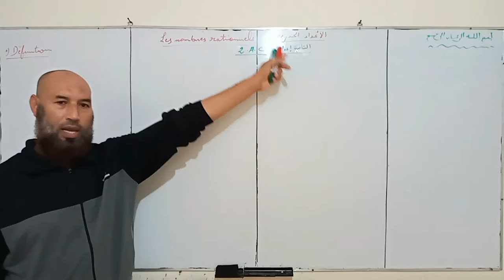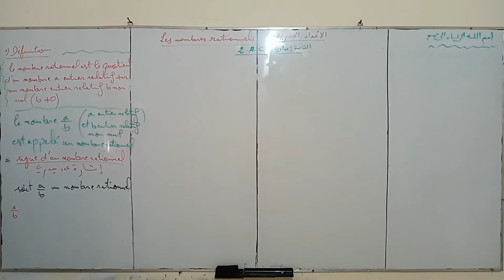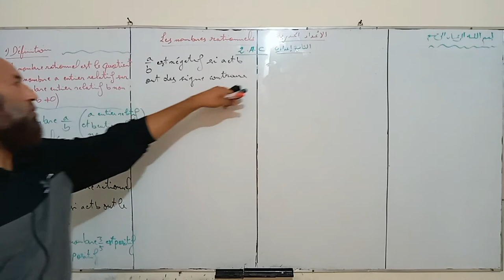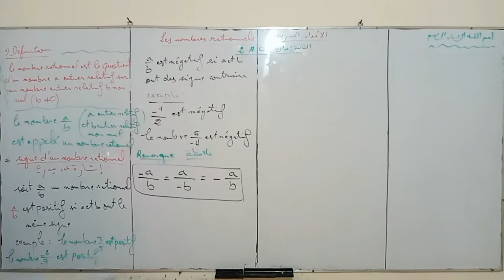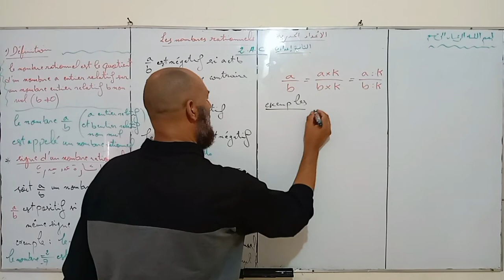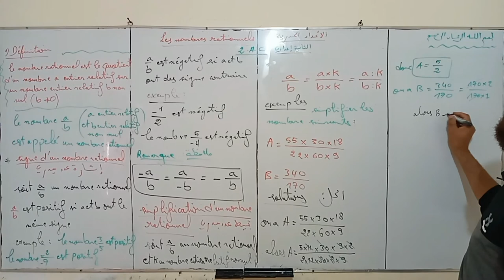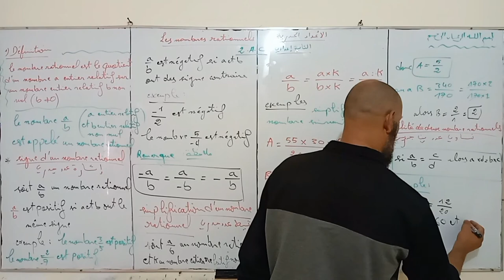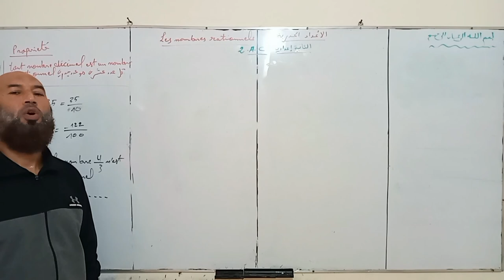درس الأعداد الجذرية للسنة الثانية ثانوي إعدادي Les nombres rationnels 2AC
nombre rationnel
الأعداد الجذرية
إشارة عدد جذري
signe d'un nombre rationnel
simplificatio d'un nombre rationnel
تبسيط واختزال عدد جذري

تساوي عددين جذري
égalité de deux  nombres rationnels
écriture  d'un nombre rationnel
عاقل _ عبدالعزيز #
                    2AC الثانية ثانوي إعدادي